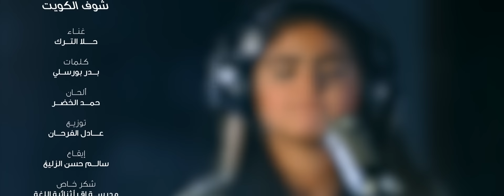HALA❤️❤️❤️ AL TURK SONG KUWAIT 2016 HD حلا الترك شوف الكويت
Welcome To the Hala Al Turk Official Channel

________IMPORTANT___________
شوف الكويت
غنــاء / حــــلا التـــرك
كـلمات / بــدر بورســلي
ألحــان / حمــد الخضـــر
توزيــع / عـــادل الفرحـــان
إيقــاع / سالــم حسن الزليغ
شكر خــاص / مدرســة اقرأ ثنائية اللغة
مكياج / أبــرار دشــتي
مونتاج وتصحيح ألوان / مــالك صبـــاح
رئيس فريق العمل / طــلال الهيفــي
إشراف عـام / محمـــد المســـري
إخــــراج / عبــدالله الحشــاش